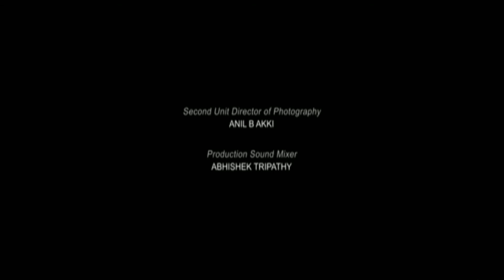Mirzapur 2 Guddu bhaiya entry theme music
Fingers crossed Divyendu Sharma will return as the evil Munna, the son of mafia boss Akhandanand Tripathi, played by Pankaj Tripathi. Other returning cast members to Mirzapur include Shweta Tripathi as Golu Gupta, Rasika Dugal as Beena Tripathi, Harshita Gaur as Dimpi Pandit and Kulbhushan

Shriya Pilgaonkar as Sweety Gupta: Parshuram's elder daughter and Guddu's wife (Season 1)
Rasika Dugal as Bena Tripathi: KaleenBhaiya aka Akhandanand’s second wife, Satyanand's daughter in law and Munna’s stepmother.
VijayVarma (Season 2)
KulbhushanKharbanda as SatyanandTripathi Akhandanand’s father whom he fondly calls Akhanda Beena's father in law and Munna's grandfather. He is a very strong-headed man, the actual dictator, owner of the business and patriarch of the family
ShubrajyotiBharat as RatiShankarShukla BahubaliofJaunpur Firstly Satyanand and now also KaleenBhaiya's rival (Season 1)
ShahnawazPradhan as Superintendent of Police Parshuram Gupta, Golu and Sweety's father
AmitSial as Senior Superintendent of Police RamSharanMaurya, Special Officer assigned to Mirzapur
ShajiChaudhary as MaqboolKhan First Satyanand and now also Kaleen Bhaiya' aka Akhandanand trusted henchman
PrashansaSharma as Radhiya
AbhishekBanerjee as Subodh aka Compounder (Season 1)
ManuRishi as Police IG Dubey
PramodPathak as J.P. Yadav, political patron of Akhandanand Tripathi aka Kaleen Bhaiya
AnilGeorge as Lala Supplier of Opium to Akhandanand Tripathi aka Kaleen Bhaiya

Madhuri Yadav is the most golden hearted character in Mirzapur 2♥️

bahar jaa kar sex kiye to maaf kar denge bahar jaake dil laga liya to nahi karenge
- Madhuri yadav from Mirzapur 2

Casts in video frame -
Divyendu Sharma as Munna bhaiya
Isha talwar as Madhuri yadav

Mirzapur S2 Episode 7 (26:55)

Madhuri yadav Mirzapur 2
Madhuri munna bhaiya love story
Best Madhuri Yadav dialogues
Best Mirzapur dialogues
Munna bhaiya love

Mirzapur 2 Best Dialogues Mirzapur  2 Best Scenes Mirzapur 2 All Best Dialogue Mirzapur 2 Full Movie Download

Mirzapur 2 Full Movie Download
Mirzapur 2 web series download
Mirzapur 2 best scene
Mirzapur 2 Guddu Bhaiya
Mirzapur 2 dialogues
Mirzapur 2 best dialogues
Mirzapur 2 all dialogues
Mirzapur 2 funny dialogues
Mirzapur 2 Memes
Mirzapur 2 funny videos
Mirzapur 2 Download Link
Mirzapur 2 Official Trialer
Mirzapur Season 2 Trailer
Mirzapur Best Dialogues
Mirzapur 2

 trailer,mirzapur best all dialogues
mirzapur trailer
best scenes of mirzapur,mirzapur web series
mirzapur 2 official trailer
mirzapur best scene
Munna bhaiya Madhuri yadav sex sence scene
mirzapur best dialogues
best of mirzapur
mirzapur full movie